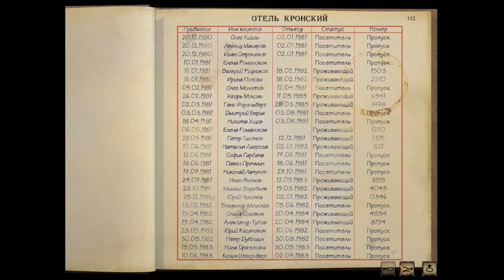Syberia ➤Прохождение #10➤Возвращение в Комсомольск